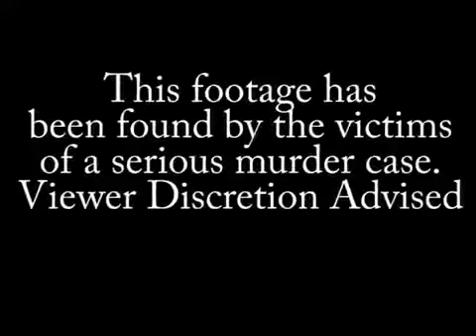Look up! Trailer - Created by ProjeKt White Huskeys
This little trailer was the creation of our film we named 'Look up!' for a Horror Movie Project we were assigned to and in the following credits are the named of our teammates, their performance & role in the film and some of there channels.

Directed by Harrison Carney
Produced by yours truly (Miss Izz13 & StudioStarBright)
Sound effects by Troy Nitschke

Figure at end: Cadeyrn, who we had to ask to have a role in the filming as most of us were working on Computers making posters and what not.

Like the video if you think our trailer was brilliant, Thank you!